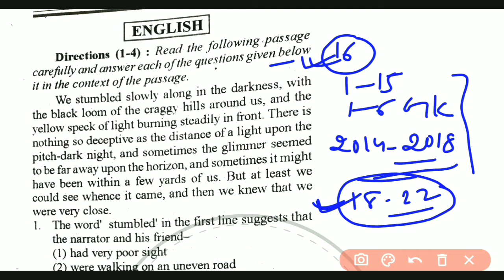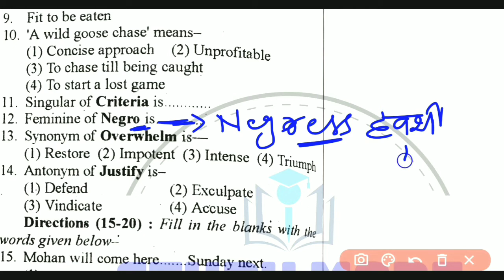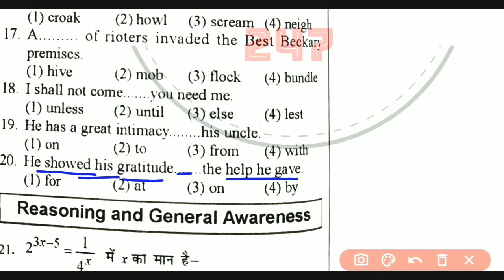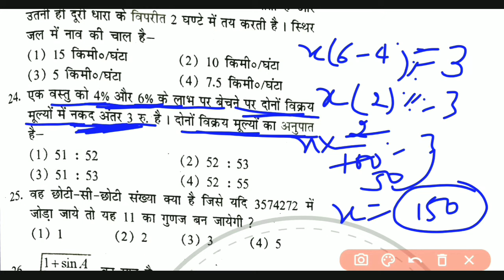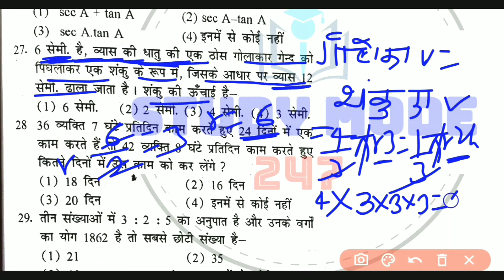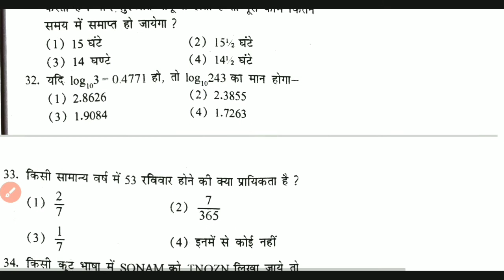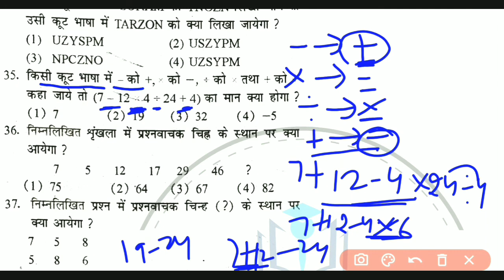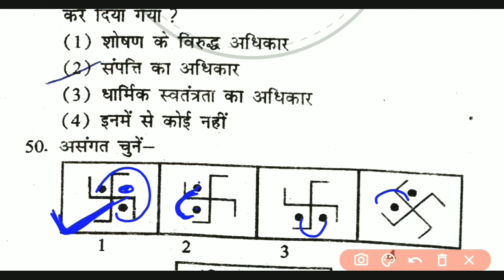Air force Y group 2021 practice set:-16 | Air force Y group mock test | Air force important question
Air force y group mock test
Air force y group practice set
Air force important questions
Raga important question
All subjects mock test